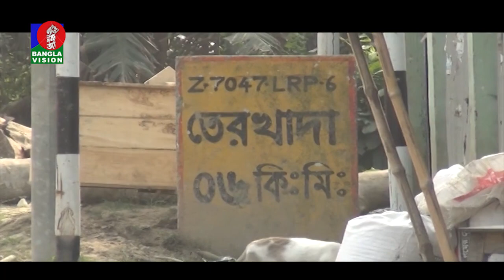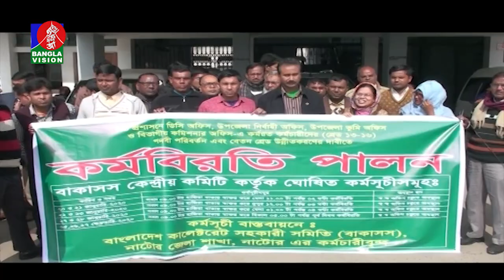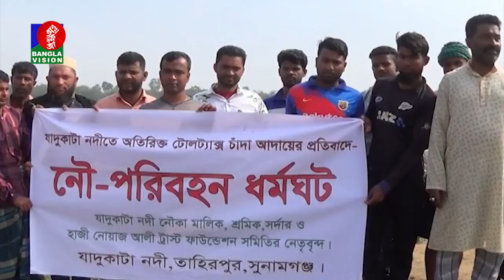বিকেল ৫ টার বাংলাভিশন সংবাদ | Bangla News | 21_January_2020 | 05:00 PM | BanglaVision News